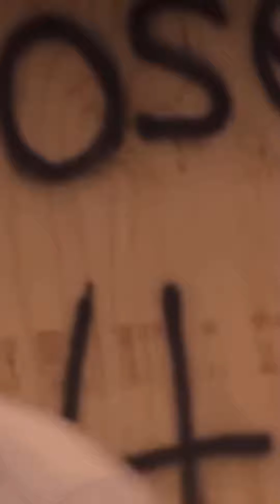JJ Best moment